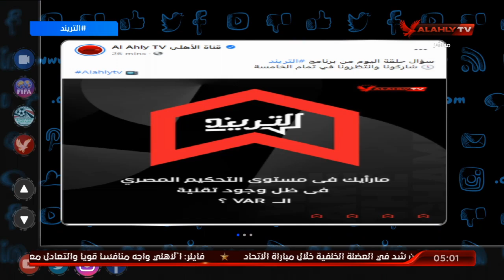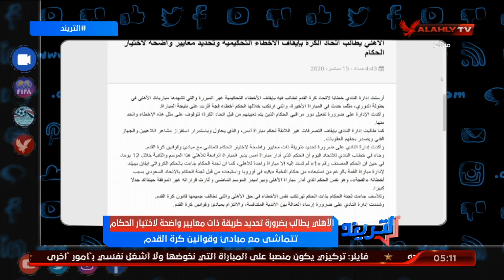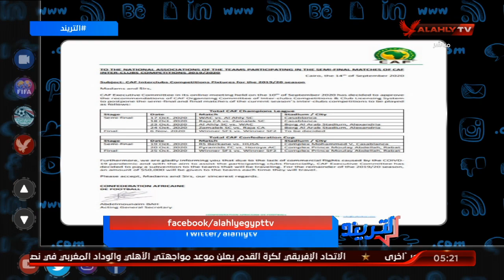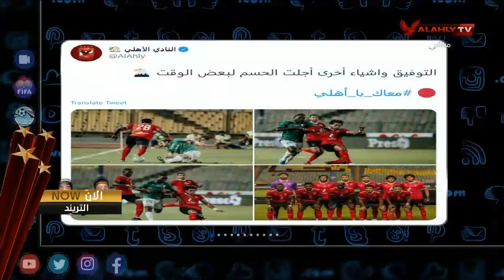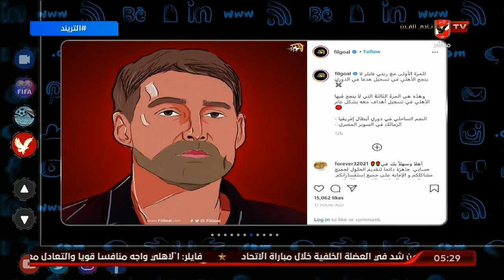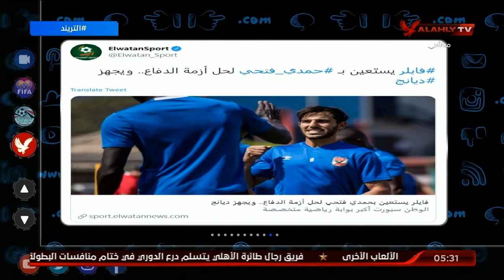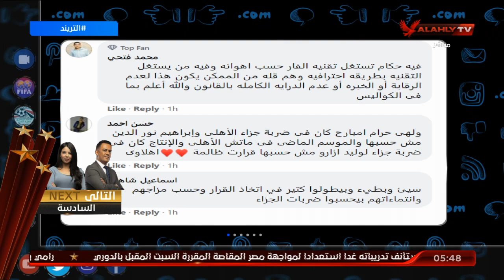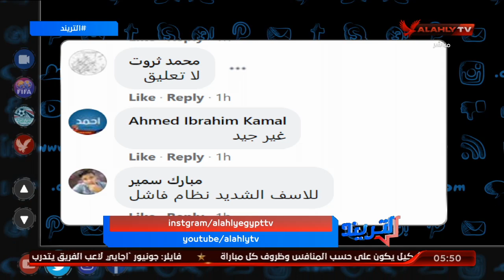الحلقة الكاملة | التريند مع محمد سعيد | 15-9-2020